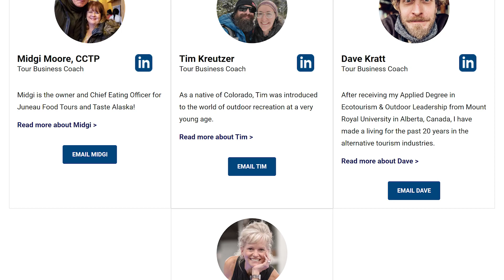The Secret to Consistent Growth in Your Tour Business [Costly Tour Business Mistakes 7/7]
Welcome to video 7 of 7 in our series on the 7 most common mistakes that keep tour business owners from selling more tours. Remember you can grab a free 45-minute strategy call with a tour business coach

In this final episode of our "Costly Mistakes in Tour Business" series, we'll address a misstep we see tour business owners often making: going it alone. It's important to recognize that most small businesses, including tour businesses, fail. It’s sad but true. To ensure long-term success, we need to focus on growing with support instead of trying to go it alone.

Support allows us to learn from the mistakes of others so we don’t repeat them. This is accomplished through mentorship and coaching and investing in your own business education.

If you’re struggling, it’s not because you don’t have a vision or exceptional experiences. It’e because you’ve run out of cash or time because you’ve spent too much on the wrong tactics. We can’t buy more time, but we can invest in the support of others who have gone before us.

We feel for hardworking tour business entrepreneurs who feel alone, overwhelmed and frustrated that they're not getting more bookings. Truth is many tour business owners live and carry a lot of stress, ongoing anxiety, negative self talk, self doubt and loneliness can take a toll on our well being and keep the ones we love in financial stress. There's an old saying that if you want to achieve success, all you need to do is find a way to model those who have already succeeded.

If that’s you, and this video series has resonated with you, it’s time to book your free strategy call with us today. Our coaches have helped tour business owners grow their businesses beyond their wildest dreams. It’s time for you to do the same!

Now that we’re at the end of this video series, we hope you appreciate that your success as a tour operator is not determined by finding the right software, the right tool, or using the latest marketing hack. But Instead, the single, most effective path to building a thriving, profitable, tour business is to put your guest experience at the heart of everything you do. From Guest Focused tour design and delivery to Guest Focused sales and marketing.

For more free resources to help you grow your tour business,

P.S. If you want help in growing your tour business, book a strategy call today at Calendly.

Since 2015, our programs have helped over 2,000 tour operators from 75+ countries. Our tour business coaches have over 100 years of combined industry experience and work through our proprietary Guest Focus Formula™ to sustainably grow client businesses. 🚀